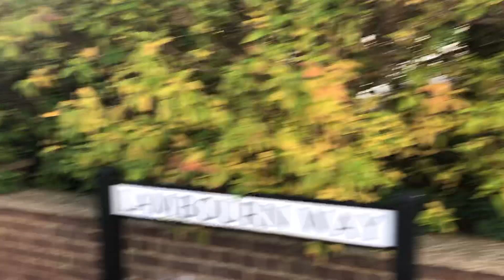الشاف تشوميرة في طريقه إلى المطبخ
Adults only   and  أصحاب شوبينچ